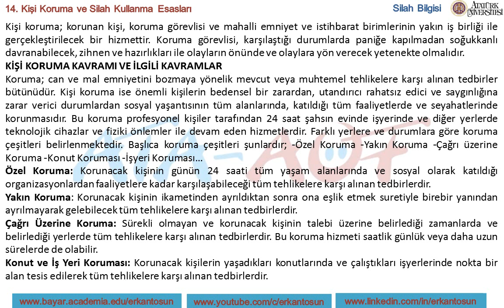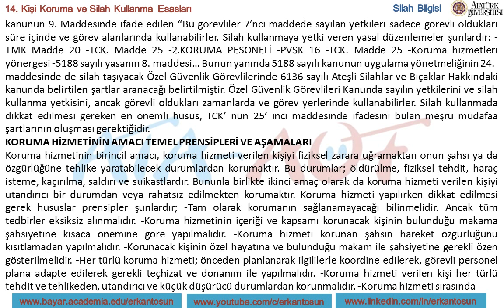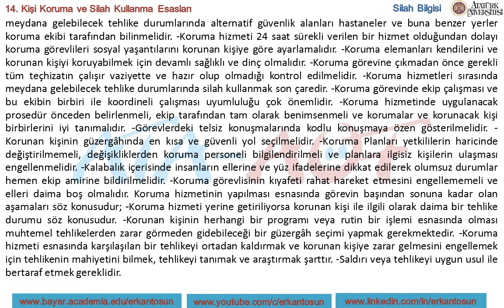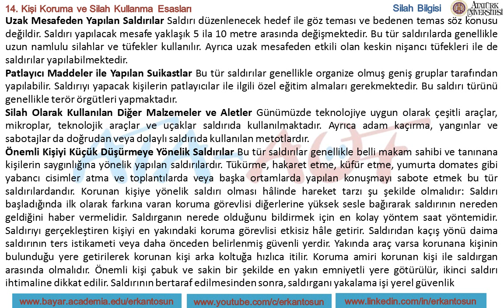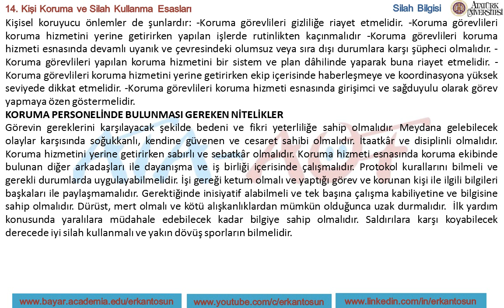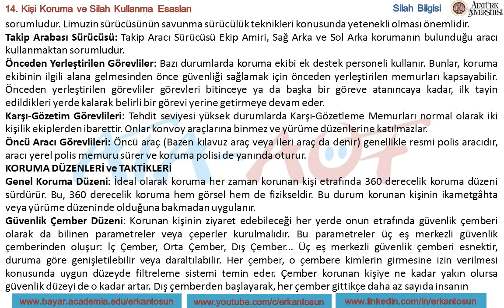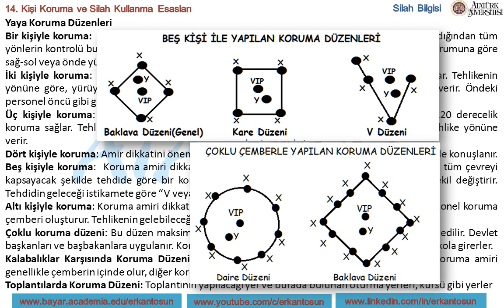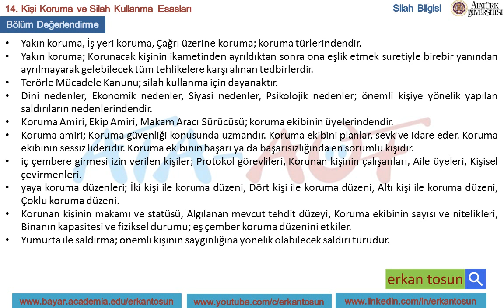Kişi Koruma ve Silah Kullanma Esasları - Silah Bilgisi Bölüm 14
• Anadolu AÖF ve ATA-AÖF ders anlatımları,
• Sosyoloji, Felsefe, Kamu Yönetimi, İşletme ders anlatımları,
• Özel Güvenlik dersleri ve soru çözümleri,
• Özel Güvenlik ve Koruma MYO dersleri,
• Elektrik-Elektronik devre uygulamaları,
• Ehliyet ders anlatımları,
• AÖF Proje Ödevi dersleri,
• İstatistik, Mantık dersleri ve daha fazlası…
“Erkan Tosun” youtube kanalında yayınlanmaktadır.